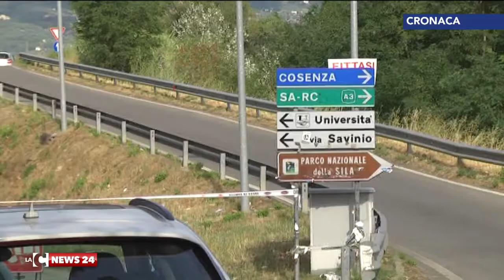cs incidente unical autobus